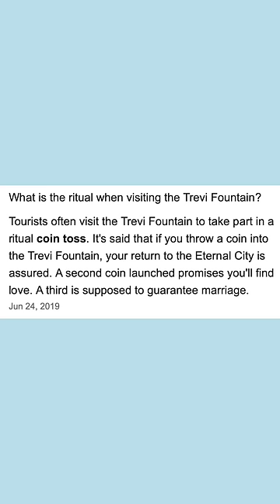making a top for my ✨honeymoon in Italy✨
Sewing a top for my honeymoon in Italy!

LOVE Mia